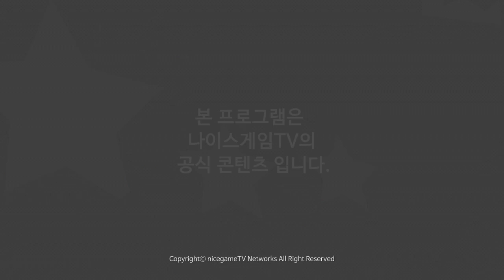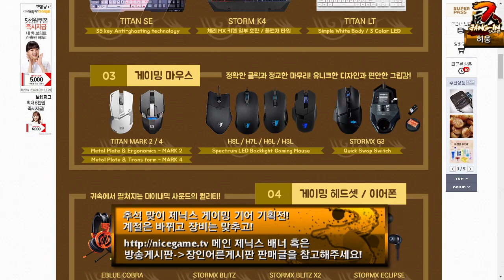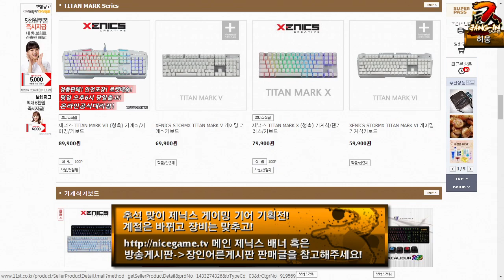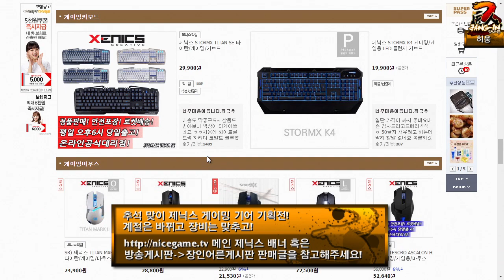루시우 장인 히웅이 온다! 제닉스 오버워치 장인어른 시즌 3 36화 3부 160919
로지텍 대회 우승자 히웅과 함께하는 제닉스 오버워치 장인어른 시즌 3 36화 루시우 편